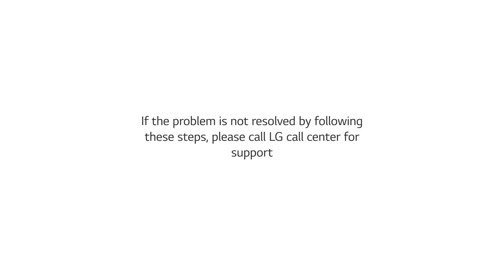[LG TVs] LG Logo Appears & Screen Goes Black On LG Smart TV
Our community forum is also a great place to interact with other thousands of LG owners who are ready to provide you with good information.